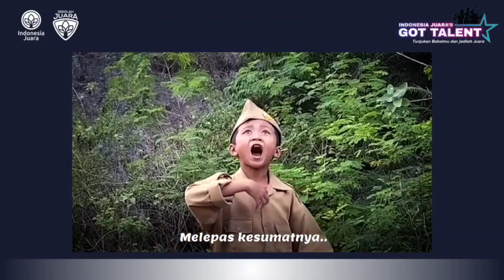Indonesia Juara GotTalent | A059 HELMY SYA'BANA INZAGHI 3 MI YPPI 1945 BABAT LAMONGAN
Pemenang juara 1, 2, dan 3 ditentukan oleh penilaian juri. Dan raih kesempatan untuk menjadi Juara Terfavorit yang didapatkan dari jumlah likes terbanyak.